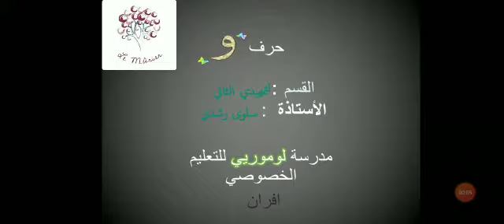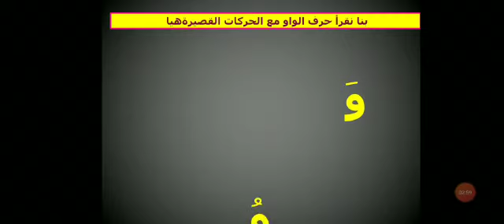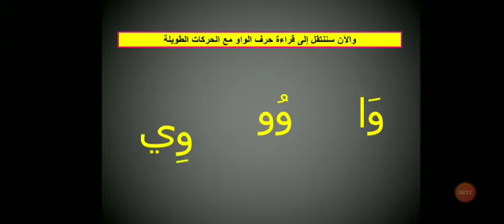درس كامل لحرف الواو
الأستاذة : سلوى رشدي